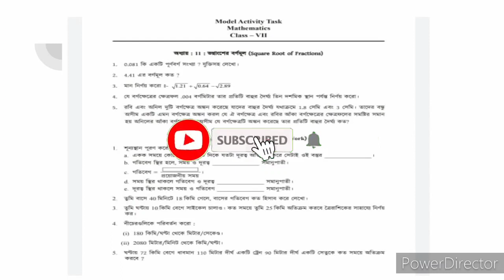Class 7 Model Activity Task Mathematics.Model Activity Task Class 7 Mathematics Part 3.class 7 Math.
Model Activity Task Class 7 Mathematics.

Class 7 Model Activity Task  Mathematics
 Part 3.

Class 7 Mathematics Model Activity Task .